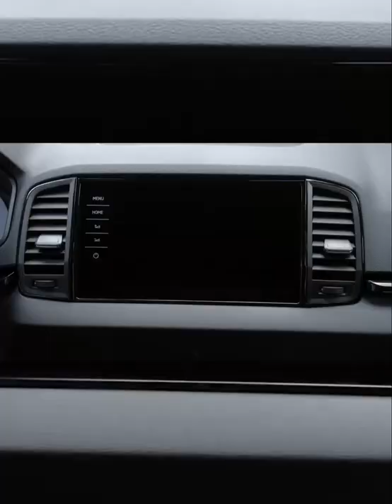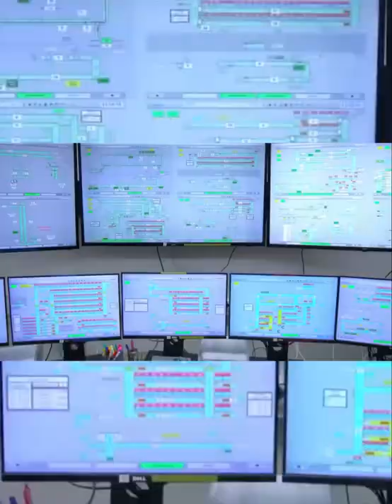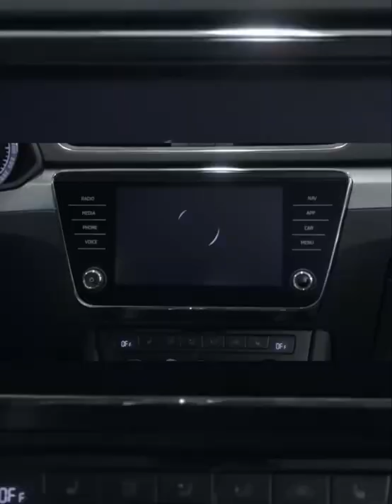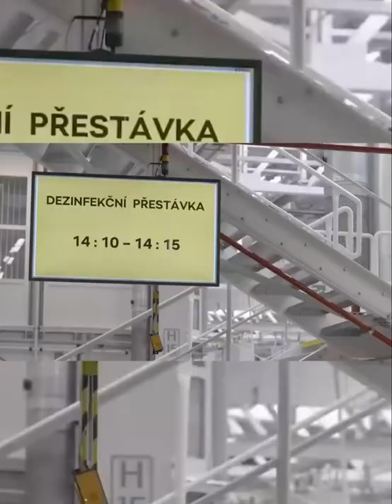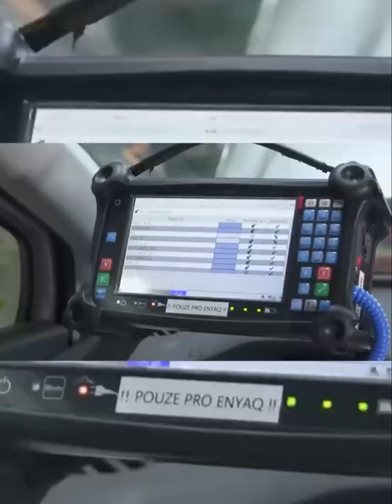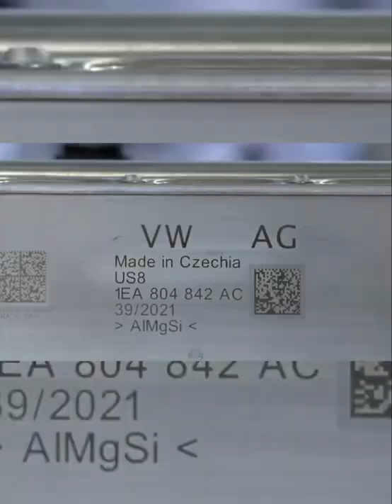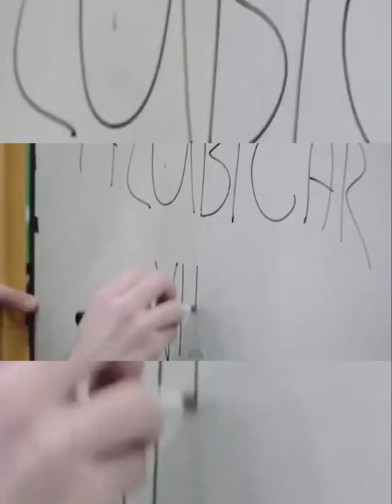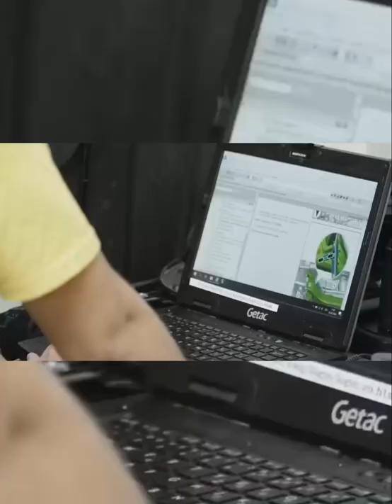Skoda Production in the Czech Republic – Enyaq, Fabia, Kamiq, Karoq, Kodiaq, Octavia, Superb